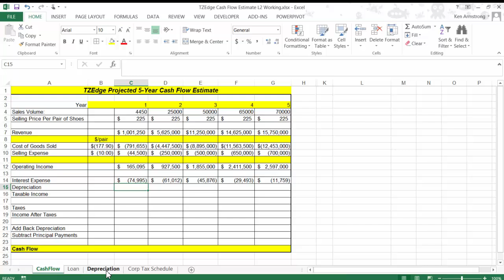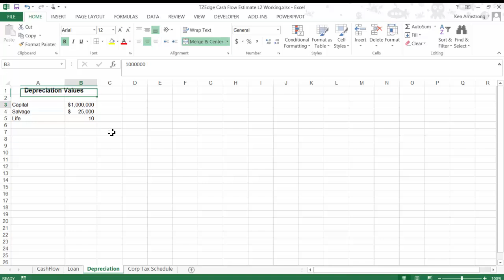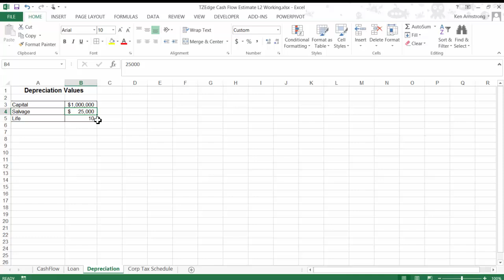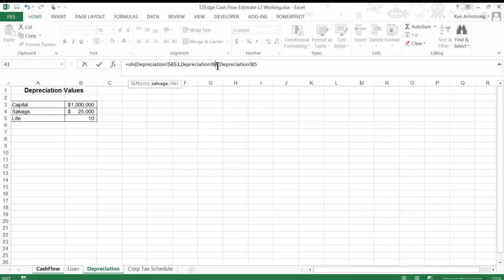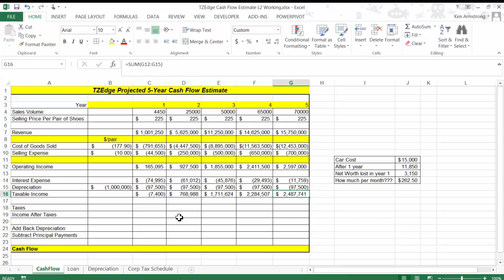Spreadsheets For Business: Lesson6 Level2 Pt3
Spreadsheets - Excel
SLN straight-line depreciation method